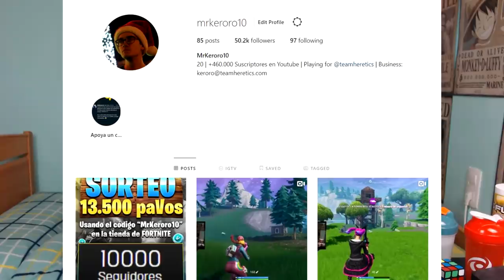¿¿PISOS PICADOS SERÁ DESTRUIDO en la TEMPORADA 8 de FORTNITE??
CODIGO TIENDA: Mrkeroro10